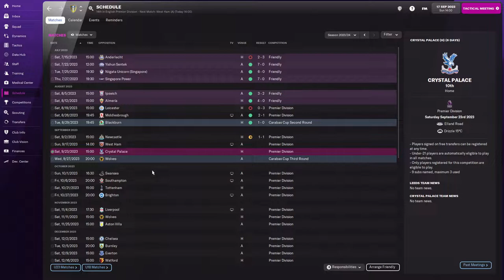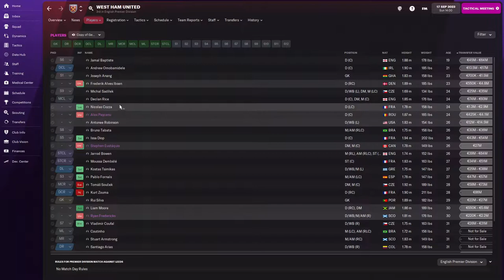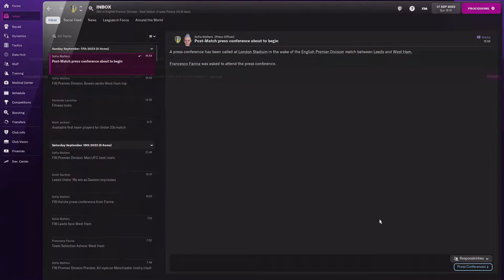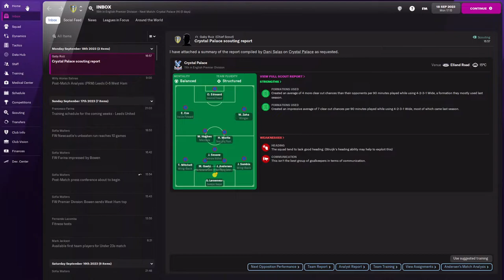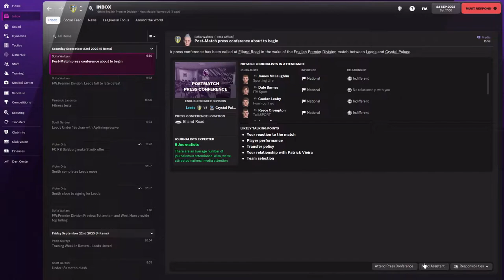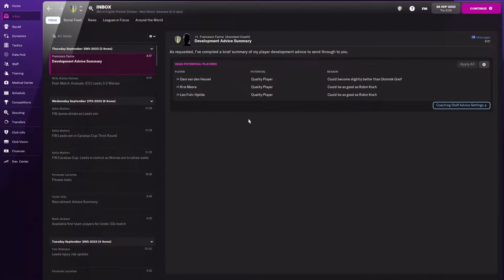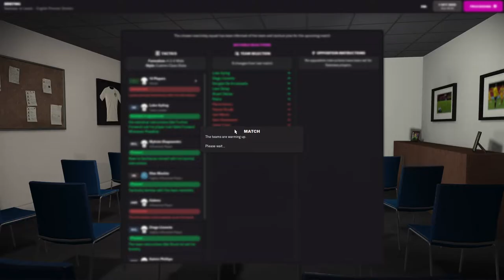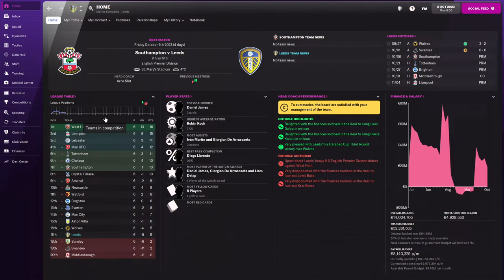DEZASTRU LA LEEDS !! // SUMI OUT ?!?! // FM 22 ROMANIA CARIERA CU SUMUDICA LA LEEDS UNITED #3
❎Poate Marius Sumudica sa schimbe situatia si sa salveze echipa ???